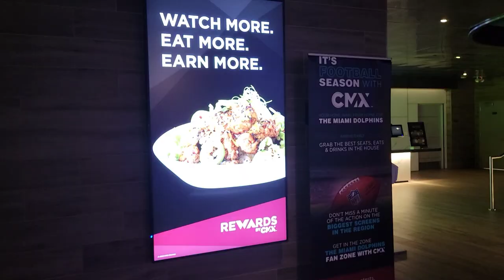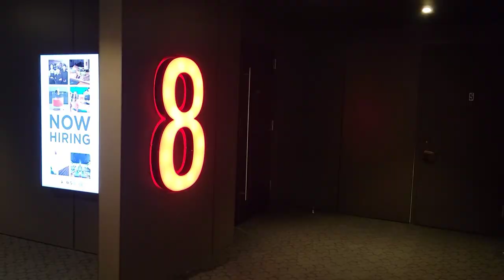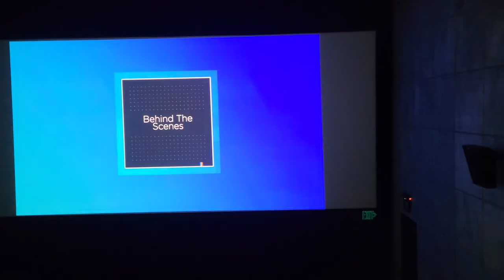CMX V.I.P. Cinemas / Dine-In / CinéBistro / Stone SportsBar -Tour and Review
CMX is a nationwide chain of movie, sports bar restaurant entertainment venues. CMX Stone is the sportsbar. There is also CMX CinéBistro and a Dine-In. Dining and full bar is available from your movie seat. This venue is typical of the CMX theater features.